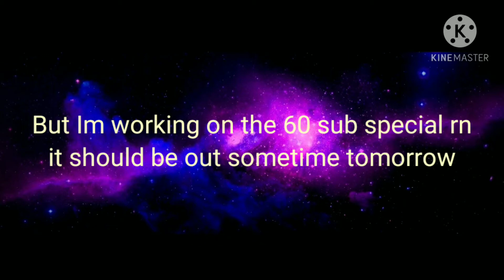Da Police Are After Me ~Meme~